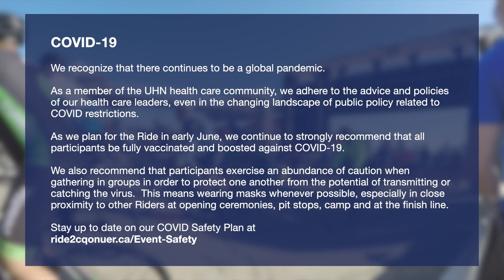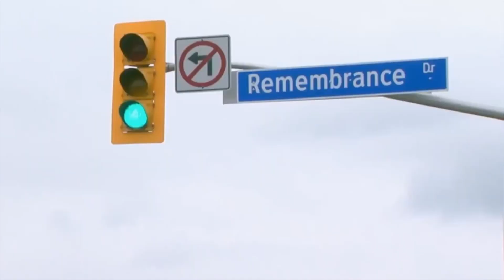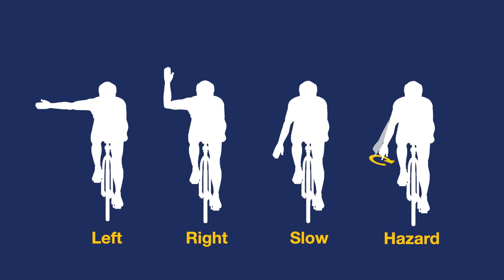2022 Safety Video